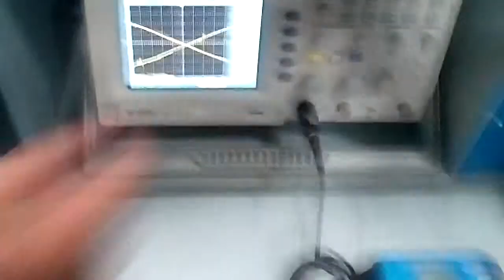Electronics Projects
Shocking Engineering